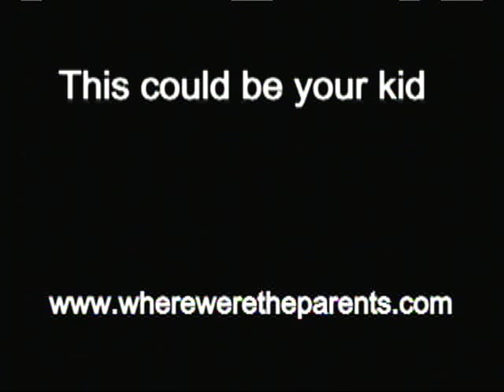Where Were The Parents?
This could be your kid.